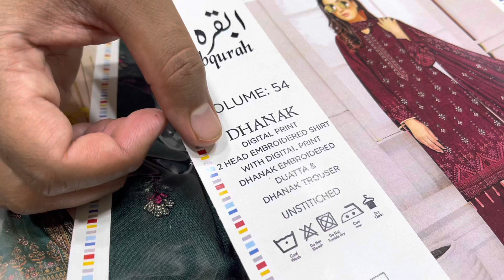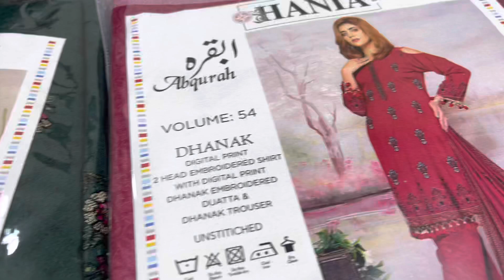DOUBLE HEAD EMBROIDERY/DUPATTA EMBROIDRY/DIGITAL PRINT/SUPER WHOLESALE RATE/CASH ON DELIVERY